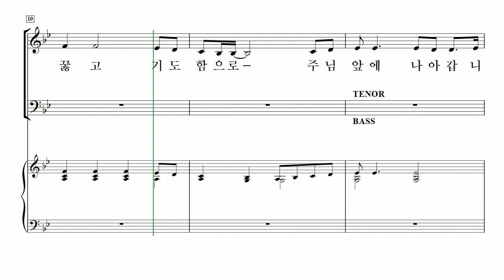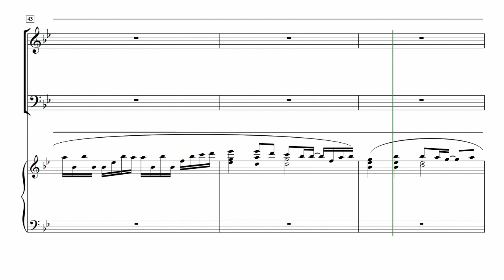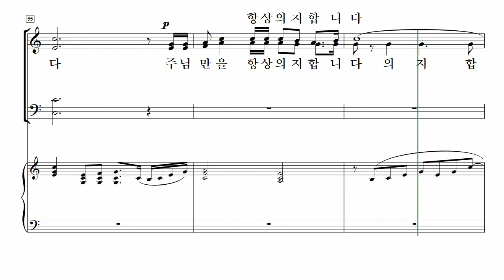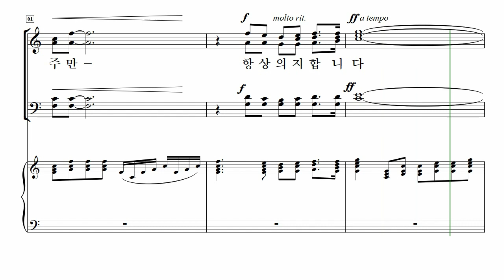[중앙아트] ‘중앙성가 47집’ 28. 주님만을 바라봅니다 - 알토 MIDI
28. 주님만을 바라봅니다 – 노희석

✔️ 연주
Choir / 박신화콰이어
Conductor / 박신화
Pianist / 김민옥

✔️ Recording Studio
INFINITY 스튜디오